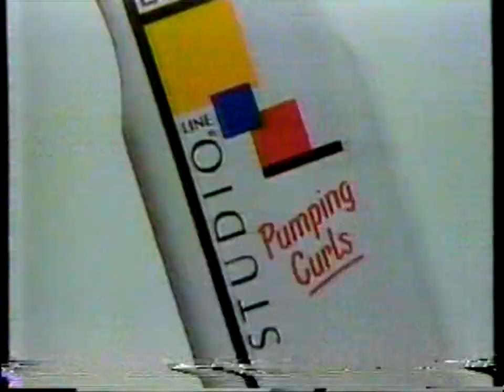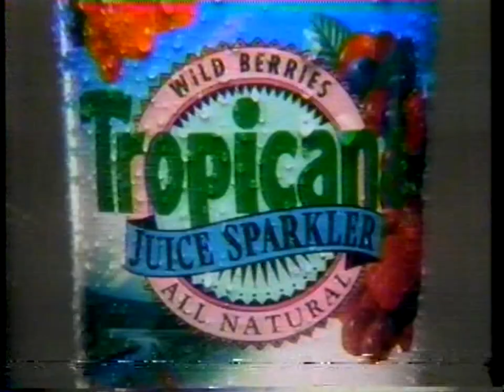WNYW FOX 5: September 30, 1990 Commercial Break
During an episode of "Married...With Children".